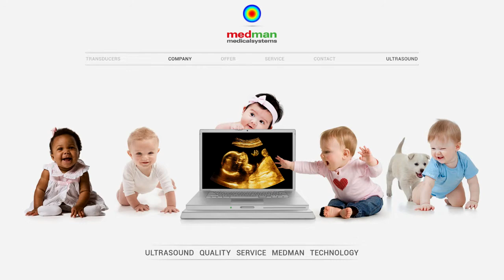Toshiba Nemio 30 - ultrasonograf kardiologiczny CW